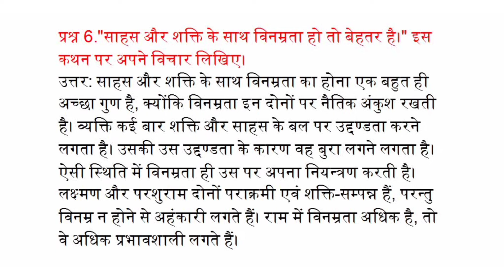साहस और शक्ति के साथ विनम्रता हो तो बेहतर है! इस कथन पर अपने विचार लिखिए!